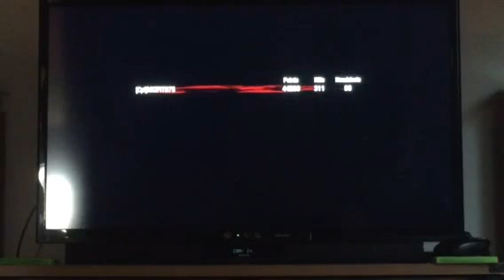COD Zombies EP.2 (Verrückt)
Verrückt is our second stop on the solo run through the maps I have